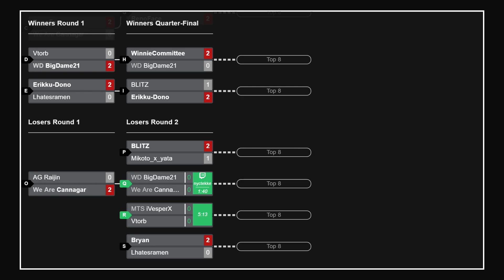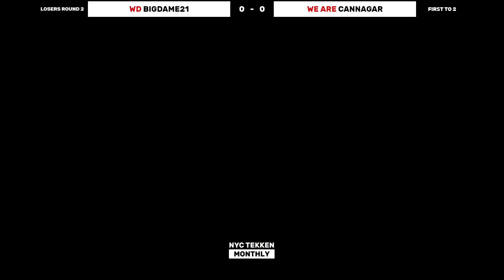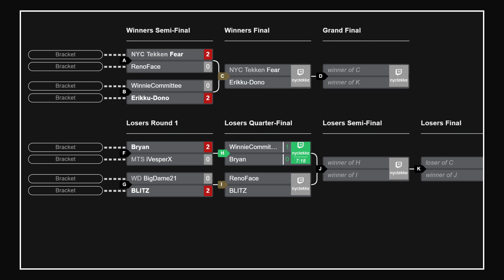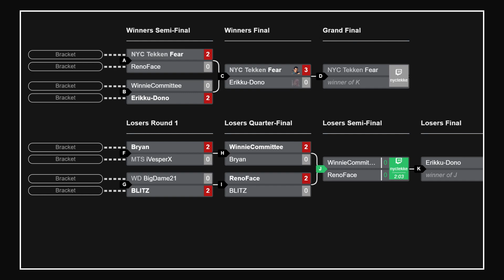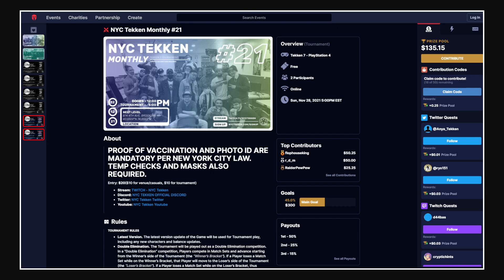NYC Tekken Monthly #21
NYC Tekken Monthly #21 - 11/12/2021

Streamed Live at:
Next Level Arcade
874 4th Ave
Brooklyn, NY
11232

TIMESTAMPS:
0:00 - AG Raijin vs MTS | iVesperX
12:01 - Bryan vs NYC TKN | Fear
21:27 - WD | BigDam21 vs WinnieCommittee
28:23 - Mikoto_X_Yata vs Blitz
41:39 - WD | BigDame21 vs Cannagar
51:30 - WinnieCommittee vs Erikku-Dono
1:01:52 - NYC TKN | Fear vs Renoface
01:12:43 - Bryan vs MTS | iVesperX
01:20:29 - Blitz vs WD | BigDame21
01:27:10 - WinnieCommittee vs Bryan
01:34:34 - Blitz vs Renoface
01:43:16 - NYC TKN | Fear vs Erikku-Dono
01:57:14 - WinnieCommittee vs Renoface
02:08:48 - Erikku-Dono vs Renoface
02:21:36 - Erriku-Dono [L] vs NYC TKN | Fear [W]